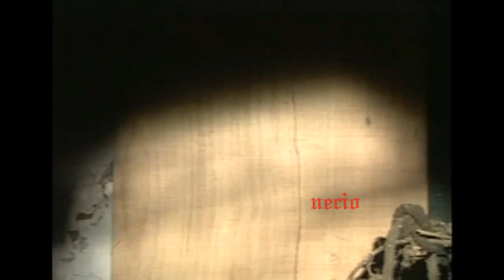EL AIRE - Cigüeñal.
todas esas personas que dicen lo aman a usted...

* Extracto de "Cigüeñal", canción de la primera producción de El Aire.

""Cigüeñal" fue un trabajo más orgánico, más improvisado en términos de sensibilidad para el sonido que habíamos tenido, me parecía que era más representativo de El Aire en ese sentido. Además, me parecía que como es totalmente inusual una textura de esa naturaleza en el medio, tal vez podría ser interesante para un compilatorio. (...) A mucha gente no le gusta "Cigüeñal", les parece demasiado densa, demasiado sórdida. Pero ahí tú ves pues la propuesta-respuesta inmediata frente al grupo, en términos sonoros."

** JJ Castro para Caleta #14, de marzo de 1997, sobre su deseo de que "Cigüeñal" haya ido en lugar de "Libertad" en el compilatorio Bichos Raros.

El vídeo de "Cigüeñal" fue realizado por estudiantes de la Universidad de Lima para el curso de Taller de Vídeo de la Facultad de Comunicación. Danta Pineda (de la banda Nudo de Espejos), director del mismo y fan de El Aire, tuvo la idea de utilizar la canción para dicha labor, a mediados del 2001.

Dante tenía muy claro lo que quería para el vídeo (que sea visceral, como la canción), y sus compañeros de taller le dieron carta libre para la materialización de sus ideas. Uno de ellos, ante la elección del protagonista, sugirió: "¡puede ser El Jaguar!", haciendo referencia al actor Juan Manuel Ochoa, por su recordado papel en La Ciudad y Los Perros, de Francisco Lombardi.

El equipo contactó a Ochoa, y ya en su casa le proponen ser parte del proyecto, aceptando inmediatamente luego de escuchar la idea general de Dante para su realización.

El vídeo fue presentado solo en la universidad, gozando de gran aceptación entre el alumnado y siendo mostrado varias veces en otras clases; éste nunca rotó por ningún programa musical de la época, hasta que en mayo del 2015, Imagen de la Música de TVPerú, lo presentó dentro de la edición dedicada a El Aire. Programón.

Trabajaron en "Cigüeñal":

Dante Pineda (dirección y edición)
Elizabeth López (producción)
Alejandro Serkovic (dirección de fotografía)
Verónica Atala (producción)
Carla De Armero (producción)
Mónica Parco (asistente de fotografía)
Vanessa Ponce de León (edición)
Ivi Pozo (producción)

*** Pic by Guillermo Figueroa.
Gracias a Dante y a JJ.